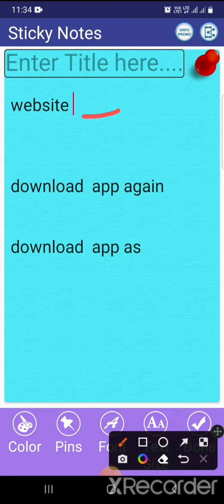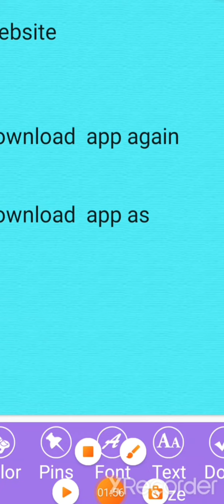betway app not working ! betway not working ! betway app not opening ! betway account not open !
betway not work

betway account locked

betway account not open

betway withdrawal problem

betway deposit problem